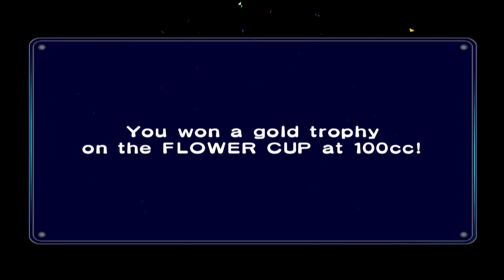Mario Kart 4 Gamecube - Mario Kart Double Dash Flower cup 100cc 4k gameplay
Let's play Mario Kart Double Dash Flower cup 100cc for Nintendo Gamecube. Here's some 4k gameplay of Mario Kart GCN. Enjoy this lets play gaming walkthrough for this NGC game. I like the unique Super Mario Kart mechanics in this GCN Mario Kart game of Mario Kart: Double Dash!! I'm playing through all of the games in the Super Mario Kart series on a road to the Mario Kart 8 Deluxe Booster Course Pass DLC. Speaking of that, the Mario Kart 8 Deluxe DLC may not be Mario Kart 9, but I'm sure they're working on that and that's some mk8dx content to tide us over.

Mushroom Cup 100cc courses:
0:00 | Mushroom Bridge
2:49 | Mario Circuit
5:46 | Daisy Cruiser
8:50 | Waluigi Stadium